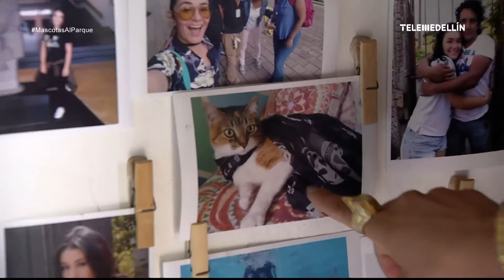¿Quiénes son los GATOS? [Mascotas al Parque] Telemedellín